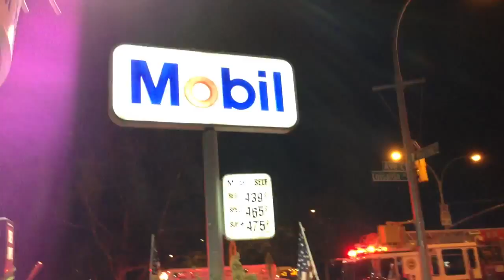NYPD ESU Truck And Adam 1 Flipping over An Overturned Taxi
Dlipping over a vehicle at Ave C and E Houston